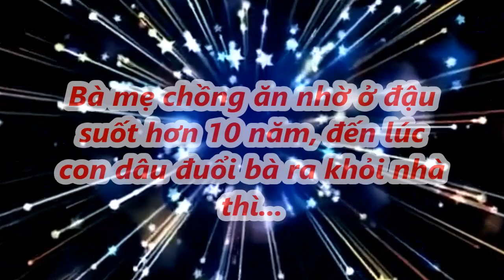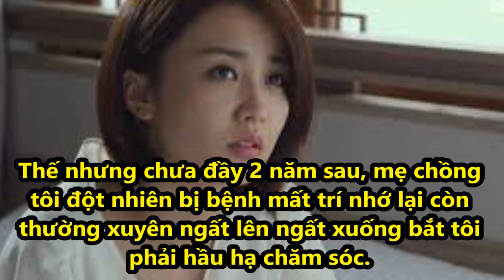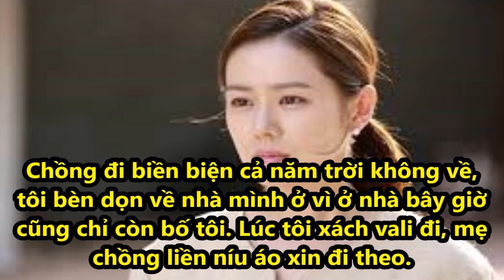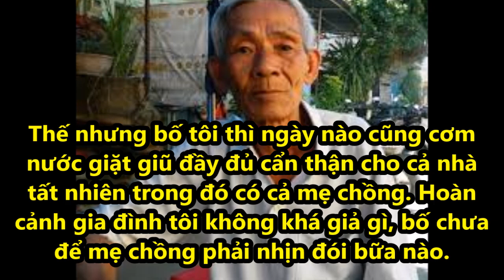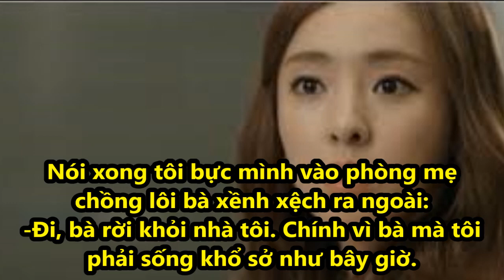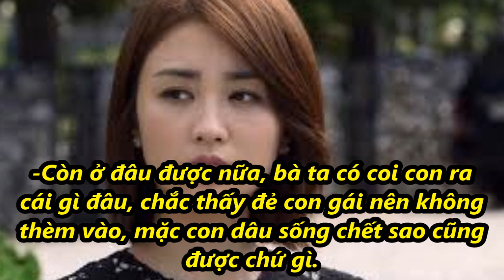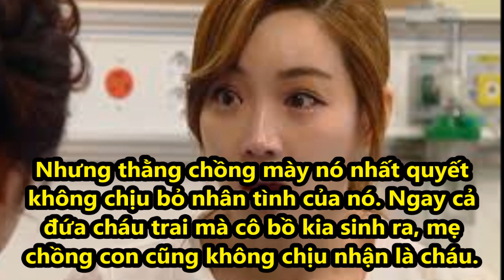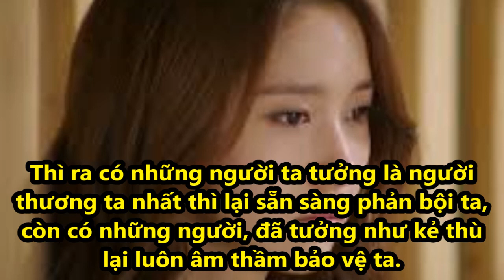Bà mẹ chồng ăn nhờ ở đậu suốt hơn 10 năm, đến lúc con dâu đuổi bà ra khỏi nhà thì...